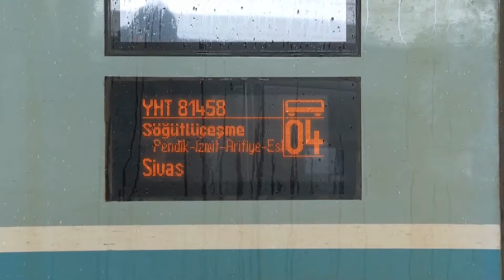İstanbul'dan Sivas'a Aktarmasız Ekspresle Yolculuk Keyfi 🚆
🛤️ İstanbul - Sivas YHT'nin ilk seferi bugün 08.40’ta yola çıktı!

Ekspresimiz Sayesinde;

⏰ İstanbul - Sivas seferi 7 saat 18 dakikaya,
⏰ Sivas - İstanbul seferi ise 7 saat 8 dakikaya iniyor.